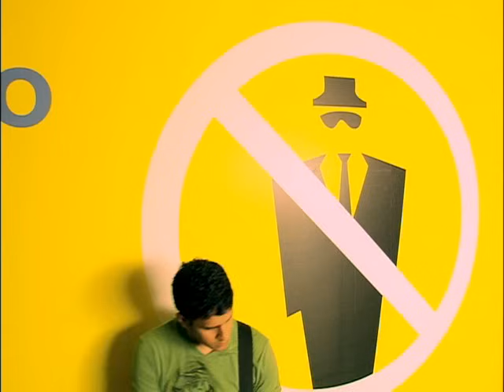Adammo - Sin Miedo (Music Video Oficial)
Adammo - Sin Miedo - Video Oficial - Master
Director: Percy Céspedez
Productor Ejecutivo: Alexei Vásquez
Producción General: Elemental Visual Media